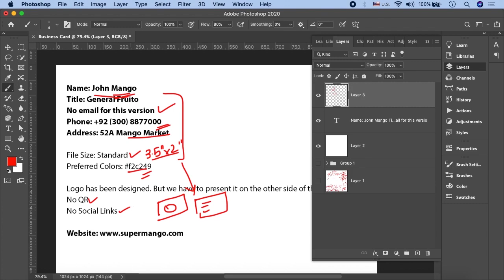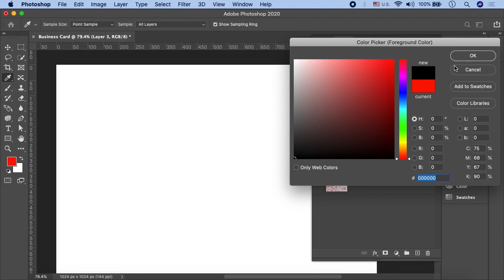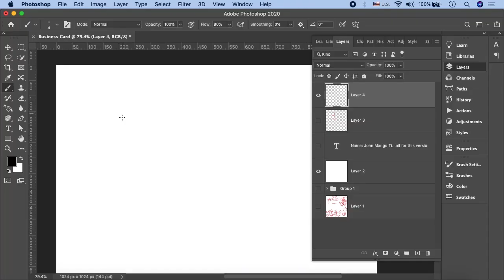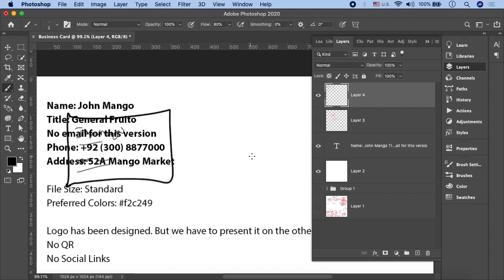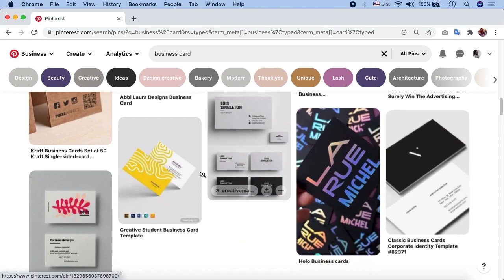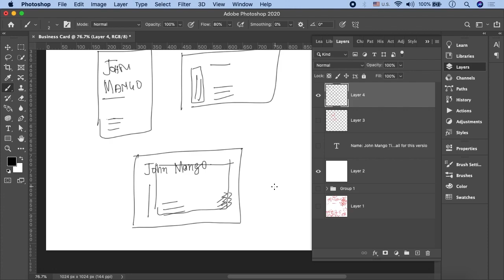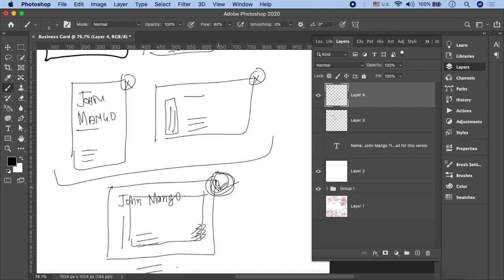Business Card Design in Illustrator In Urdu/Hindi Part 3 | Business Card Design Sketching Concepts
In this 2nd part of the previous video, you'll learn about how to create business card designs in Illustrator for your or your client's business. With this step-wise guide, you will be able to design a contemporary card for your brand easily. This video will focus on the sketch part of the design. Sketching involves the use of sketching tools that help create the design.

You will get to know all about Adobe Illustrator and how to create business card designs in Illustrator to build awestruck designs

Adobe Illustrator is the vector graphics editor and design program that most graphic designers use. Modern business card designs are formed in illustrator to represent a brand in a unique way. Follow our Adobe Illustrator tutorials for beginners to know how to create business card designs in Illustrator.

Click the link to the playlist below to watch the full course for Adobe Illustrator tutorials, including business card designs in Illustrator in Urdu/Hindi, step-by-step.